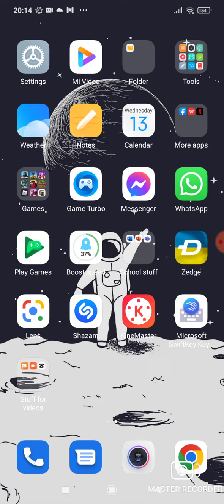Doing alot of AMAZING goals in DLS 22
I TRIED to do AMAZING goals by using the B button for passing and the C button for long shot goals but i did them all the long shot one i only did it once